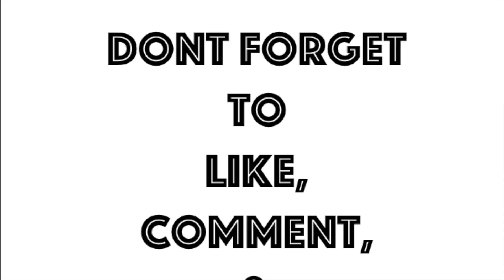What's Happening NEXT… || Designs By Steffanie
Hey Y’all!

Welcome back to “Designs By Steffanie” for video #231, check out  “What's Happening NEXT…" this is my YouTube channel update!!  I hope y’all like this video!!!

Steffanie

Macbook Pro 15.4 Inch 2013 ME294LL/A
iPad Pro 12.9 Inch 2017 2nd Gen (A1670)
Apple Pencil for iPad Pro
Seagate 6T Backup Plus Hub
Vevor Heat Press 15x15 – 8-in-1 Machine
Ahike Heat Transfer Vinyl 12 pack
SS Shovan PTFE for Heat Press – Teflon Sheets
Silhouette Cameo 3
DYMO LabelWriter 4XL
HP LaserJet P3005dn Printer
Epson Workforce ET-3750

► ETSY Shop
DesignsBySteffanie
► Exclusive Music:
Provided by JR the Soulwriter he can be found on Sound Cloud and iTunes

► @DesignsBySteff on Facebook

► @DesignsBySteff on Twitter

► @DesignsBySteff on Instagram
Commonly Asked Questions:
iMovie

iPhone6 Plus
iPad Pro 12.9